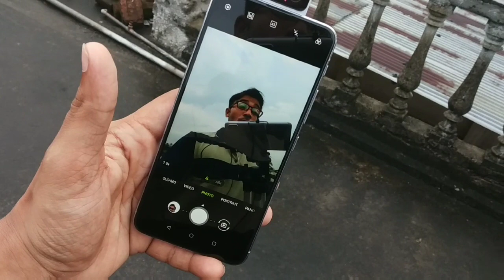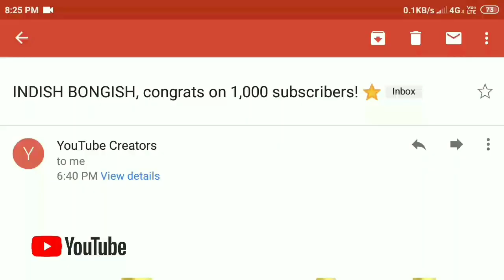1st Silver-Blue colour Zenfone 6 in YouTube || 1K Crossed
I unboxed asus zenfone 6 , the first ever silver colour zenfone in YouTube
This is a fun and tribute video to all of my viewers and subscribers
Thankss aaaaaaa lot
Keep supporting

This phone is bought to me by my maa
And I personally didn't need this phone this is only to give all of u my vlog in improved video quality
Thanks again

fb user name - Paul Rishav